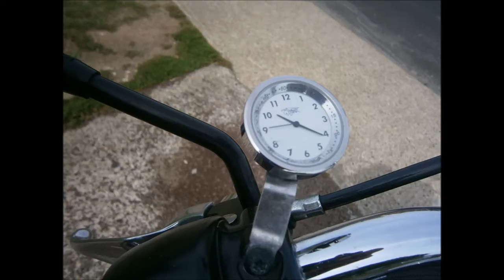1st ride to cafe after cast removed 1 8 15